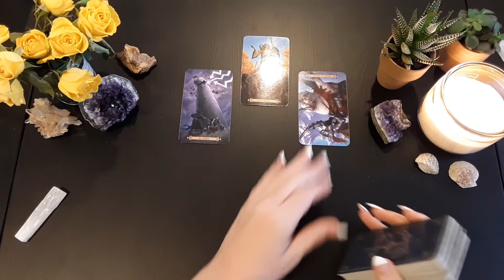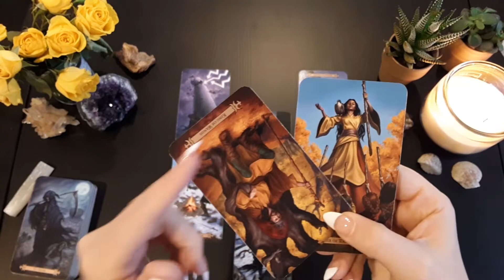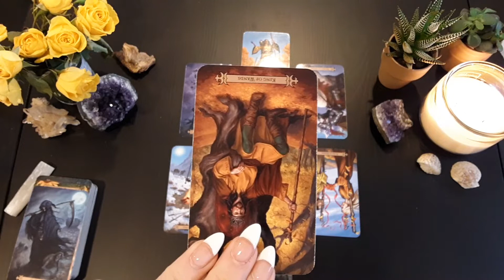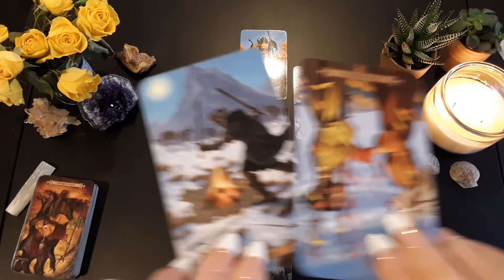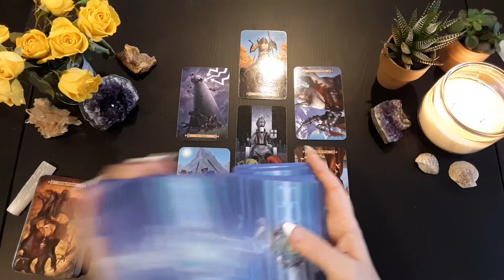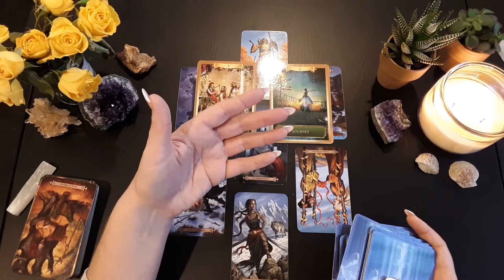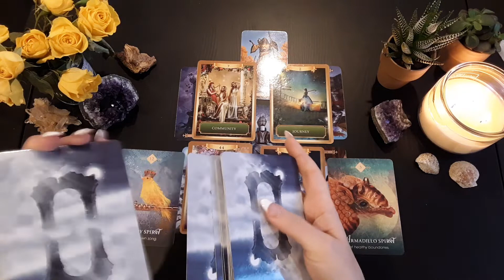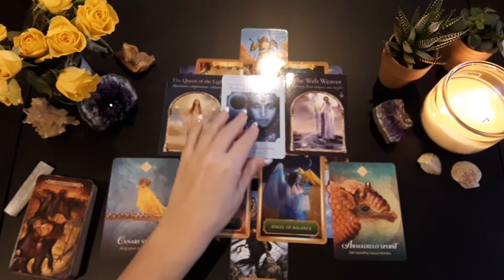Gemini (3.9-4.7)-Sing Your Own Song-Virgo Supermoon Tarot Reading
This is a reading for Gemini Sun, Moon, Rising and Venus signs from the Full Moon in Virgo 3.09 until the Full Moon in Libra 4.07. Cross-watchers welcome!

Introduction/Overview of Leo Full Moon taken from the book Moonology by Yasmin Boland.

Spread courtesy of Biddy Tarot.